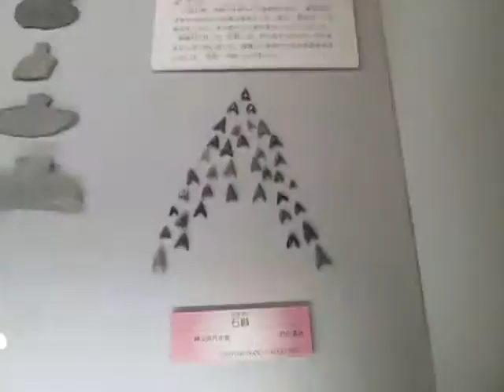八王子市郷土資料館（登録博物館）